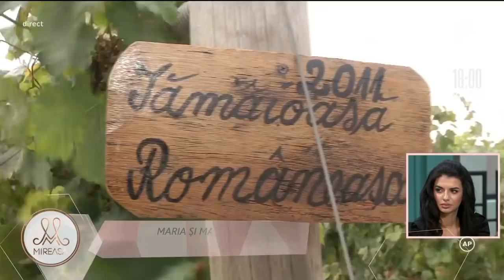Marius și Maria, un nou început, consimțit într-o podgorie! | Mireasa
În ediția din 12 octombrie 2021, de la Mireasa Sezonul 4, în weekend băieții s-au delectat cu un concurs de mâncat mici. Că nu numai dragostea, ci și determinarea trece prin stomac. Farfuria câștigătoare a fost cea a lui Marius. Miza câștigată a fost o întâlnire care pe Marius l-a cam băgat în ceață!